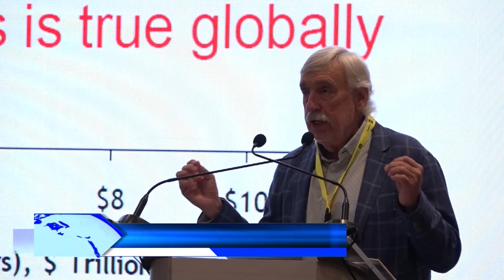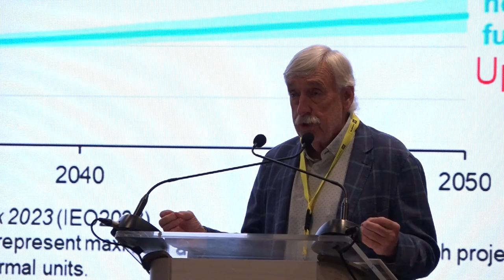08 06 2024 Grote verwachtingen van stakeholders olie en gas industrie